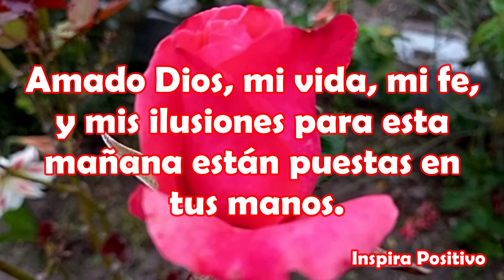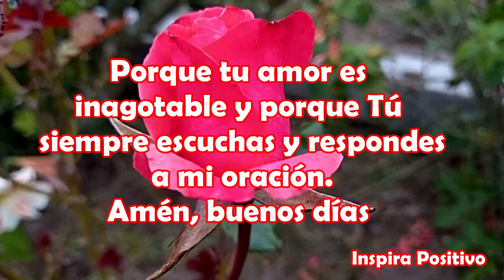Primer Saludito de Buenos Dias Feliz Domingo Mensaje Hermoso Para ti Oracion bien linda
Buenos Días Feliz Domingo
Señor, gracias por acompañarme en este nuevo día y gracias por apoyarme.